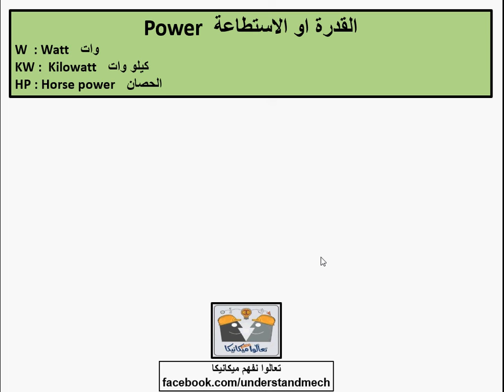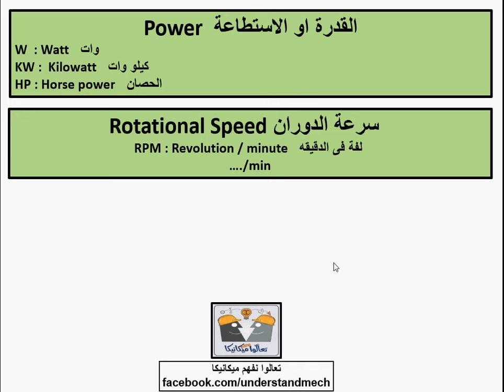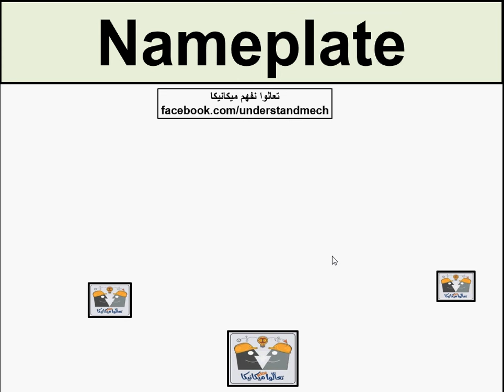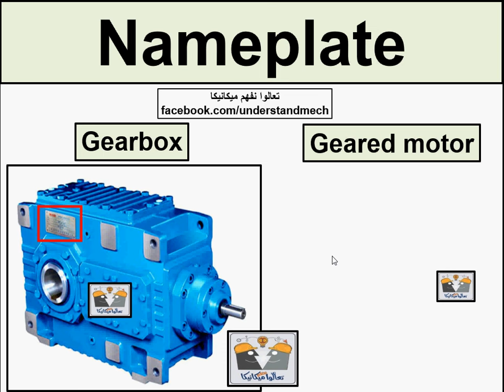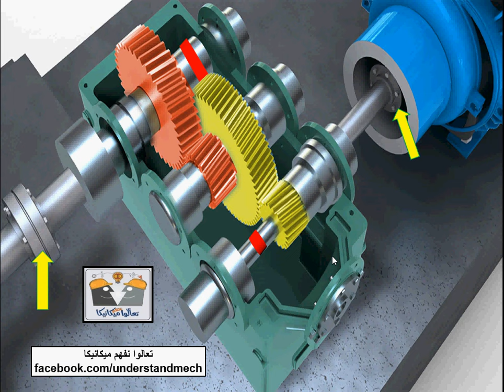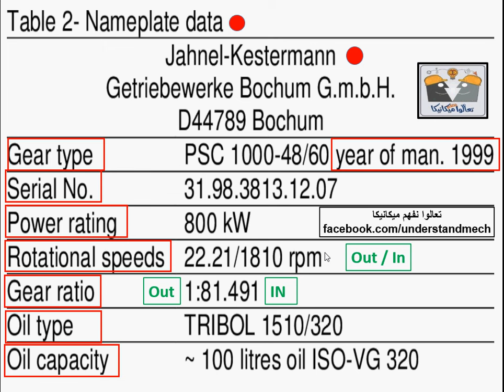1- Gear box nameplate 1/2 قراءة لوحه بيانات صندوق تروس - جيربوكس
Gears
nameplate
 لوحه بيانات
صندوق تروس
 جيربوكس